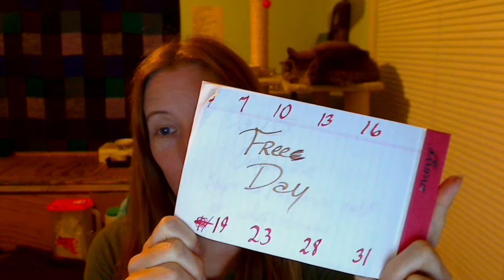Day 4 "Free Day"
Respect people whom you hire. You spent time and effort and expense to learn your skills.  Realize people you hire have done so as well, and accept they need to get paid as well.